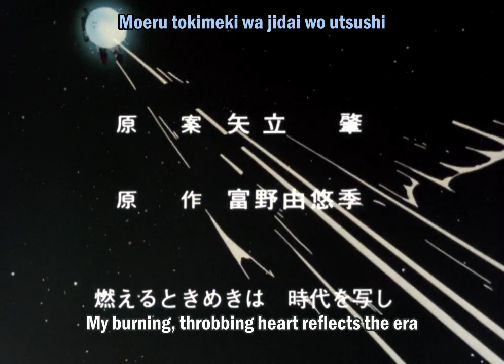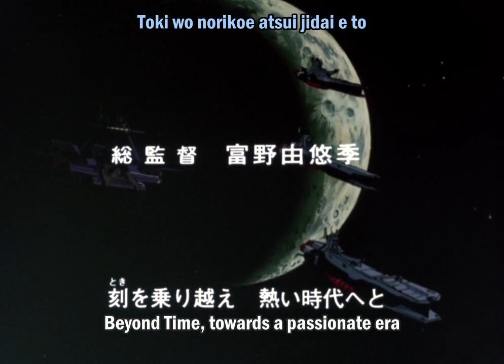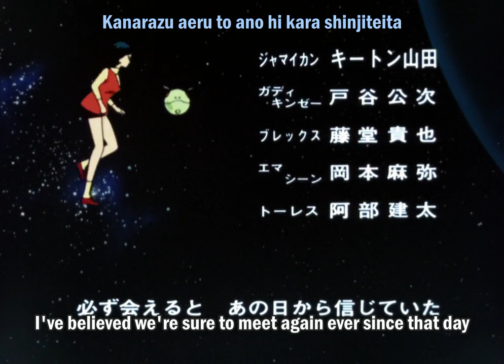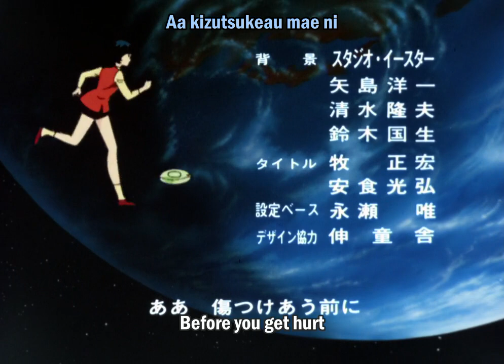Mobile Suit Zeta Gundam EP08 English Sub